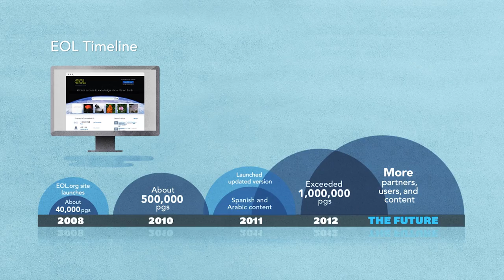EOL Introduction: The Organization